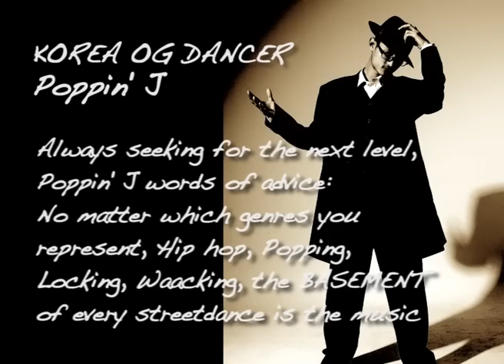POPPIN J in Singapore Teaching Family OF Funk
CATLADY AND ROBINHOOD PRESENTS :
KING OF HITS , QUEEON OF BEATS .
JUDGES : POPPIN J , TYRONE PROCTOR .

WORKSHOPS DETAILS :
SINGAPORE 7TH OF AUGUST ( RP , TRCC )
SINGAPORE 9TH OF AUGUST ( Y  M  C  A    )

RAYDIO DANCE ACADEMY  :

MALAYSIA 13TH OF AUGUST ( RAYDIO STUDIO )

CREDIT TO YVONNE OH and TIMOTHY ANTHONY FOR TAKING AND EDITING THE VIDEO !